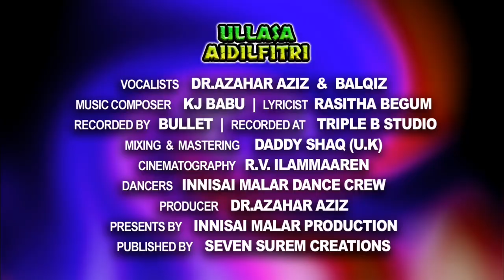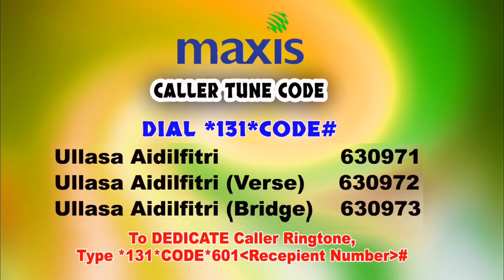ULLASA AIDILFITRI | DR.AZAHAR | BALQIZ | PROMO VIDEO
“Ullasa Aidilfitri” .. This Wonderful Hari Raya Aidilfitri (Eid Mubarak) song has entered the Malaysia Book Of Records as THE FIRST COMMERCIAL TAMIL HARI RAYA AIDILFITRI SONG in Year 2020.
This music video shows how Indian Muslims in Malaysia Celebrate Eid / Ramzan / Hari Raya Aidilfitri.

Song Title : Ullasa Aidilfitri
Singers : Dr.Azahar & Balqiz
Music Composer : KJ Babu
Lyricist : Rasitha Begum
Recorded By : Bullet @ Triple B Studio
Mixed & Mastered By : Daddy Shaq (U.K)
Cinematography : R.V.Ilammaaren
Dancers : Innisai Malar Dance Crew
Directed & Produced By : Dr.Azahar
Published By : Seven Surem Creations

Special Thanks To Golden Voice Chandrakanthan